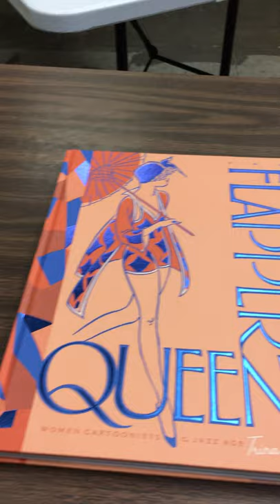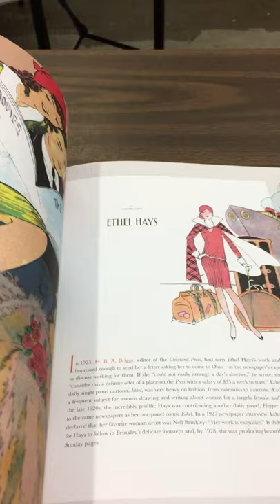Flapper Queens: Women Cartoonists of the Jazz Age by Trina Robbins flip-through!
A quick flip through “Flapper Queens: Women Cartoonists of the Jazz Age” curated by Trina Robbins.   It’s beautiful!  Take a look and give us a call to order one for yourself or an artiste in your life!